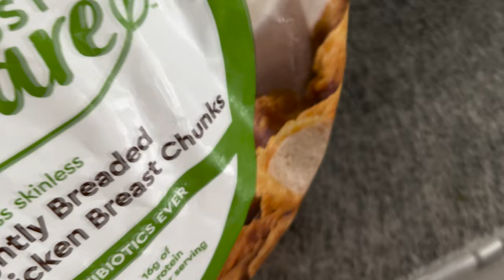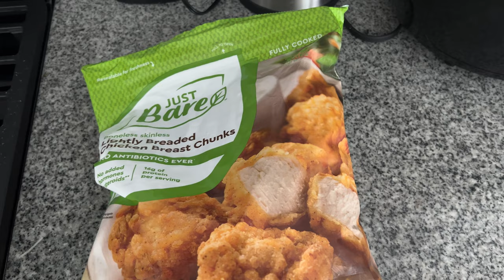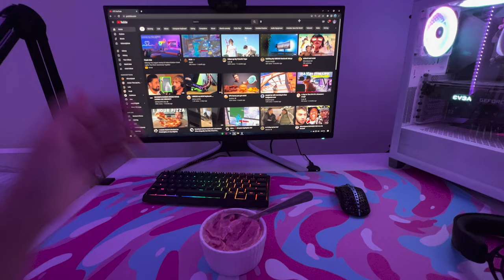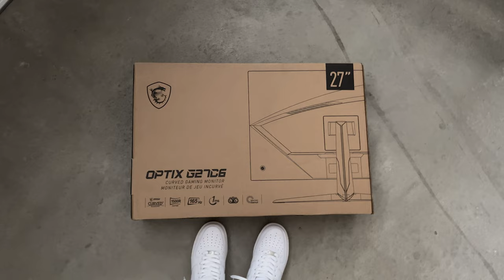A Day In The Life Of A 14 Year Old Content Creator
Support A Creator Code: iicy (ad)

PC Specs:
CPU: i7-10700k
GPU: RTX 3080
RAM: 32GB 3600mhz
Power Supply: 750W

Peripherals:
Keyboard: Wooting 60HE
Mouse: Finalmouse Starlight 12 Phantom
Mic: HyperX Quadcast
Monitor: Alienware 240hz 27" Monitor
Mousepad: Gutzy Aiden Miami Swirl Mousepad